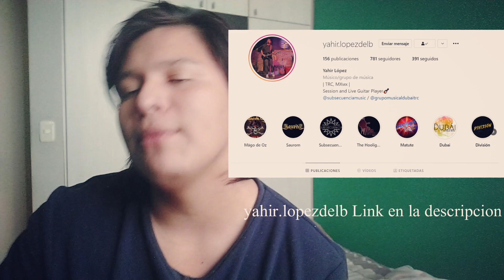Mago de Oz - Clips del CONCIERTO - Arena CDMX 2021 HQ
PLAYLIST by: Fivito g
1:12 Al abordaje
3:55 El amor brujo
4:53 Astaroth
6:46 Xanandra
8:07 Diabulus in Musica
9:05 Resacosix en Pandemia
11:00 Las mañanitas
11:31 Solo de La danza del fuego
11:46 Tequila tanto por vivir
13:11 La dama del mar
13:51 El aplauso herido
15:27 Quiero que apagues mi luz
18:00 La vida pirata
19:00 El cervezo
19:26 Tu madre es una cabra
20:15 Bandera negra
21:23 Molinos del viento
22:26 Xanandra